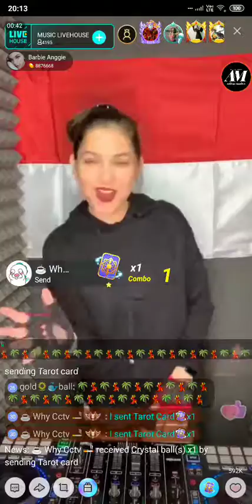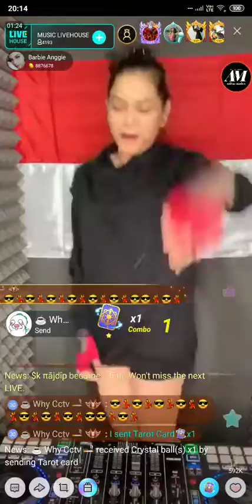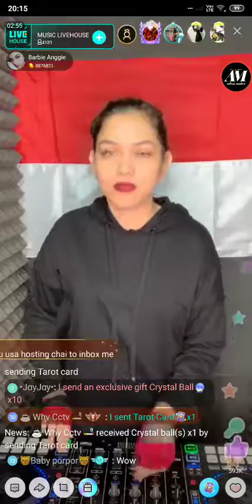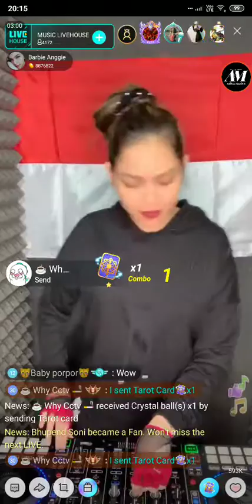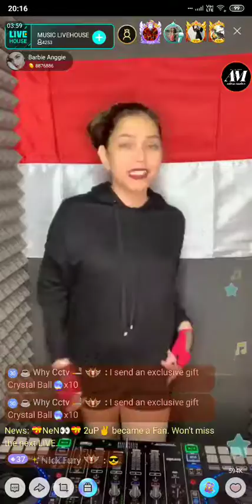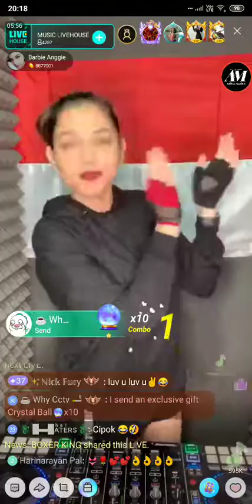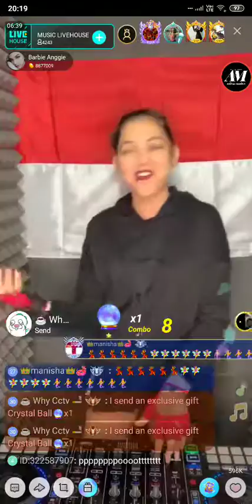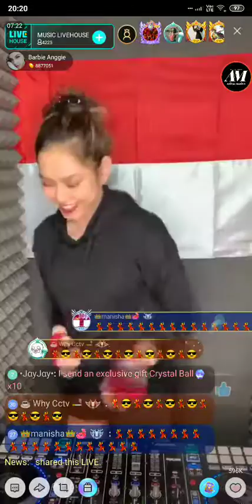#1 Barbie Anggie on Music Live House 07/10/2019